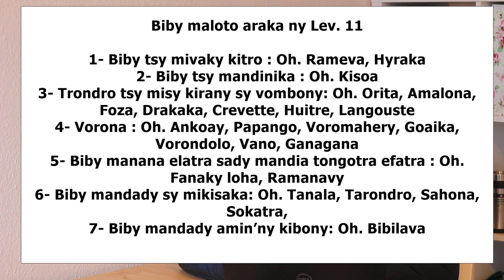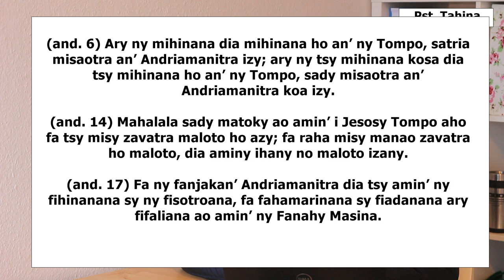Marka 16: 15 - Fahotana ve ny mihinana : Henakisoa, Crevettes, Amalona, Ganagana...?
Fa ny fanjakan'Andriamanitra dia tsy amin'ny fihinanana sy ny fisotroana, fa fahamarinana sy fiadanana ary fifaliana ao amin'ny Fanahy Masina. (Romana 14:17)